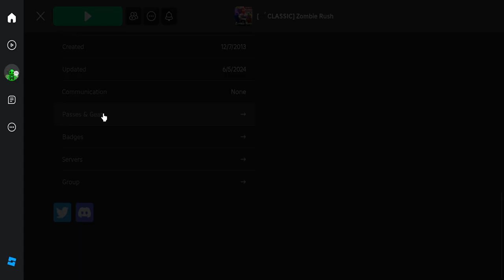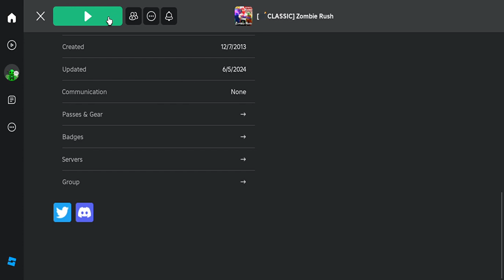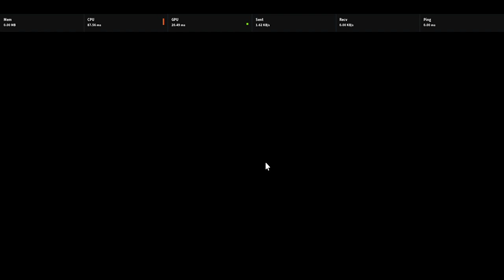Roblox Zombie Rush Nuke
Game: Zombie Rush

I finally got the nuke!!! Also sorry for the laggy video.